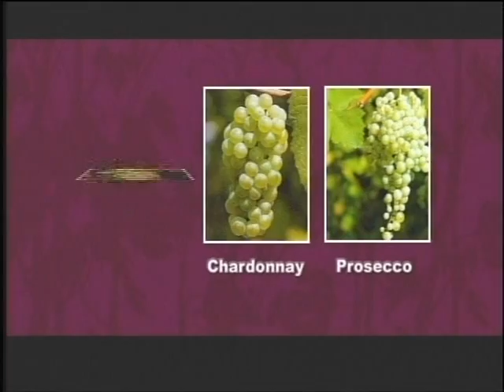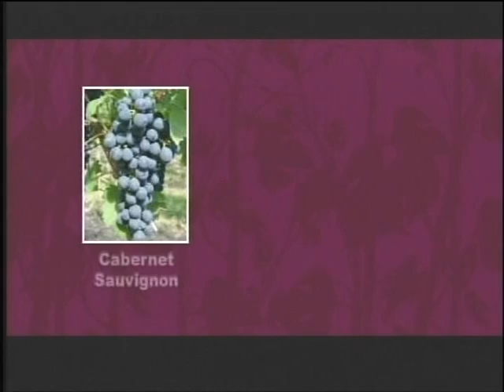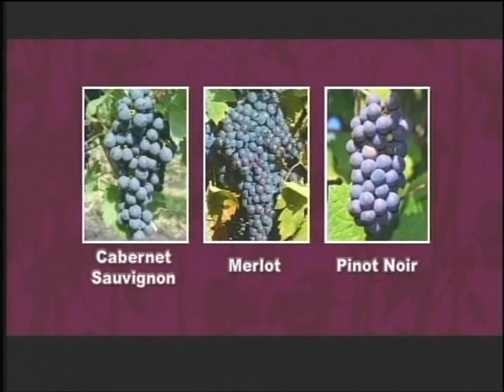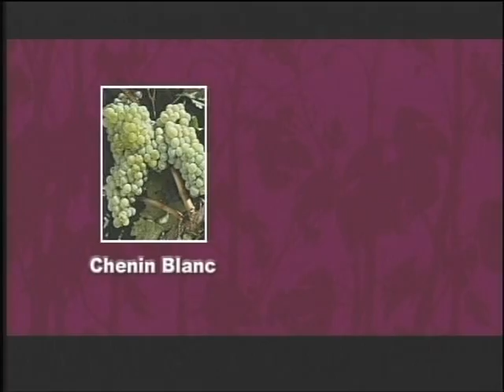Wines of Brasil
You certanly already heard about the country. How about to taste its wines?